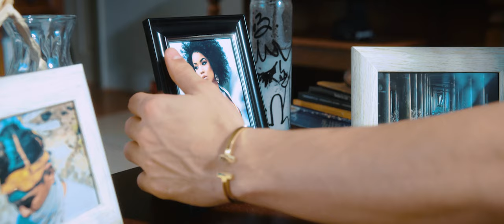Dashiki - Forget You (Official Video) ft. Boy Matthews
Video Director: Jonathan Martin Machado